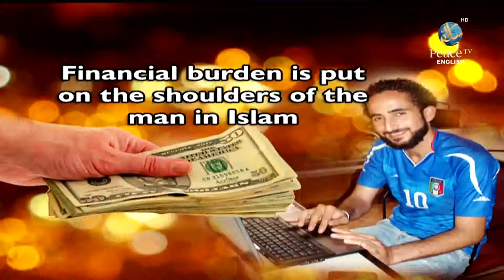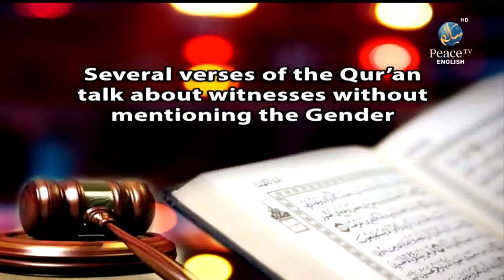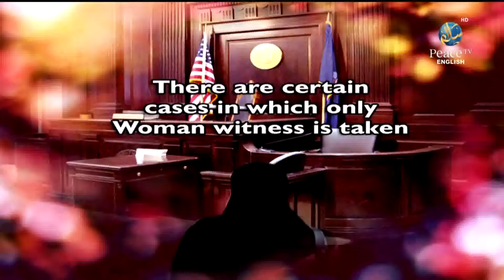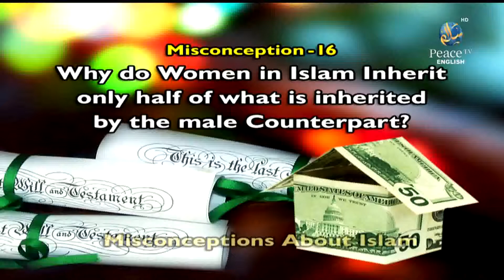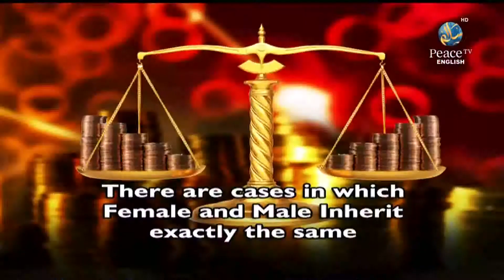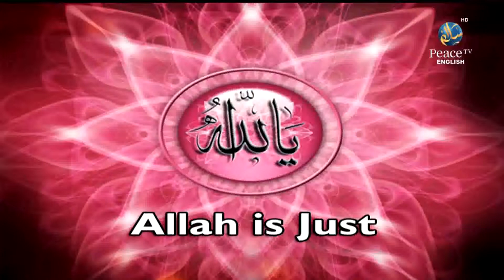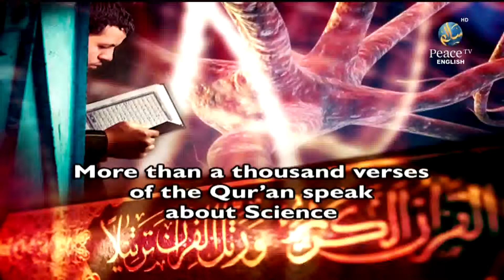Misconception about Islam, Dr Zakir Naik open question answer session in Dubai UAE